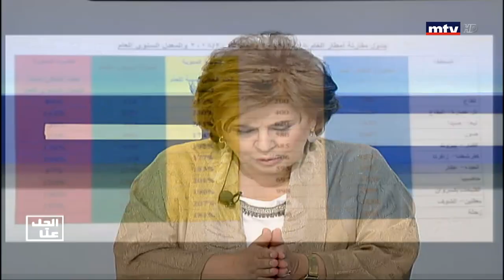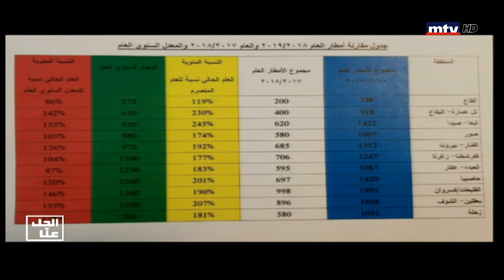Al Hal Enna - 30/04/2019